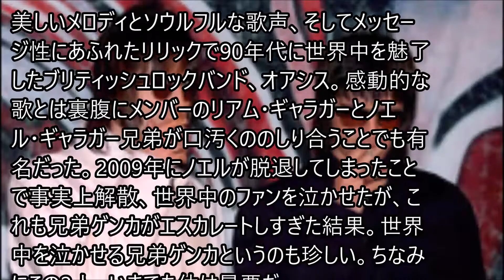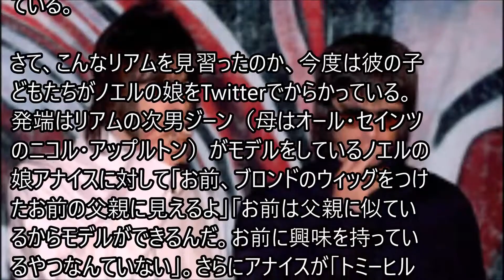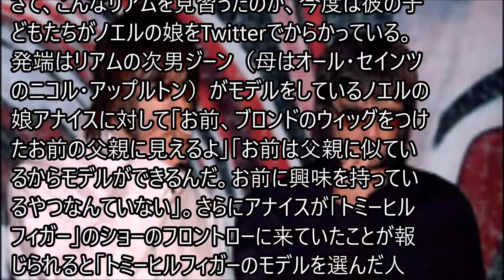ギャラガー兄弟 Jr.も舌戦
スーパーキッズ・ダンサー・ココス「これがあたしのヴィクトリーや！」　①【ロバート秋山のクリエイターズ・ファイル#31】

ニンテンドークラシックミニスーパーファミコンで感動しすぎて死にそう…

水曜日のダウンタウン もしも自分のネタが現実に起きたらちゃんとツッコむ？陣内智則ver

水曜日のダウンタウン 神回「浜田の嫁さんは浜田に似てるけどな」松本人志

モンストアニメ 消えゆく宇宙編 配信直前特番！ in XFLAG STORE SHIBUYA 〜GameWithしろさんと毘沙門天にアニメパーティで挑戦！解放の呪文発表もあ

【放送事故】バイキングで小林旭が問題発言！榎並アナが謝罪 　2017年10月5日

【公式】 もはやここはキミの知っているアローラではない。『ポケモン ウルトラサン・ウルトラムーン』PV